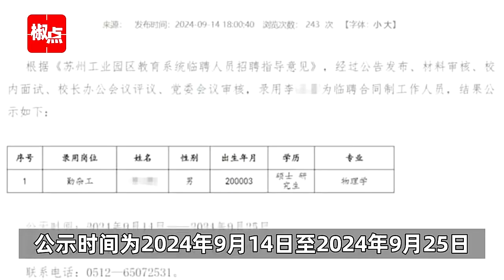“勤杂工硕士”曾保送北大？北大,非同一人，呼吁尊重年轻人的职业选择